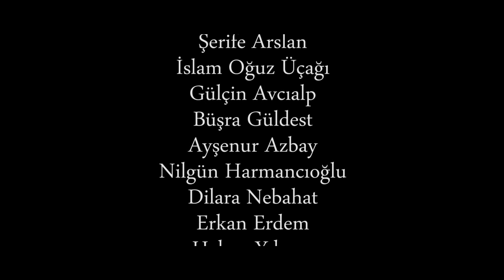"Ben Bunu İstedim" / Belgesel (I've Desired This - Documentary)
Bu çalışma insanların hayattaki maddi ve manevi beklentilerinin yaşlarına, sosyoekonomik ve sosyokültürel durumlarına göre nasıl değişim gösterdiğini izleyiciye aktarmak için, Krzysztof Kieślowski'nin 1980 yapımı "Gadające glowy" (Talking Heads) belgeselinden esinlenerek üretilmiş bir bitirme projesidir.

Yönetmen: Berkin Öğüt
Kamera: Ömer Demirci, Ömürcan Çilingiroğlu
Ses: Ceyda Topal
Kurgu: Berkin Öğüt

Afyon Kocatepe Üniversitesi, Güzel Sanatlar Fakültesi, Sinema ve Televizyon Bölümü - 2015